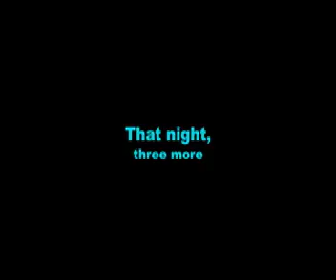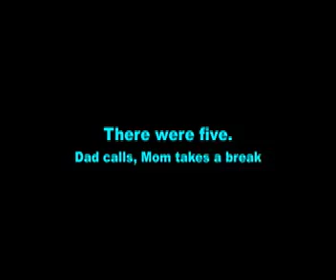Screech Owl Family Part 1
This is the first in a series of videos about a pair of Eastern screech owls raising five owlets in a nesting box equipped with a miniature infra-red video cam.
In this video, the five eggs hatch and the little ones vie for food.